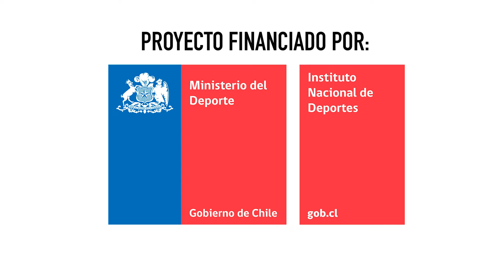Curso Fútbol 7